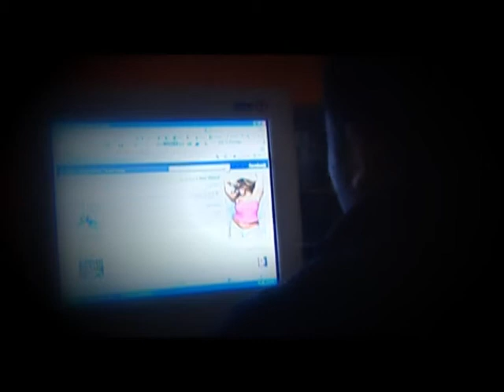Aiads final end mn al 2a5er